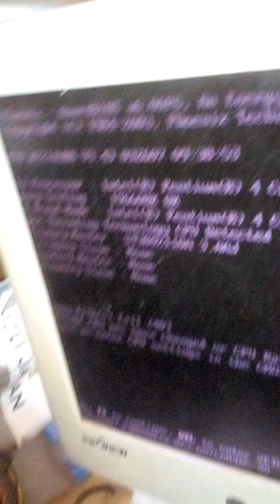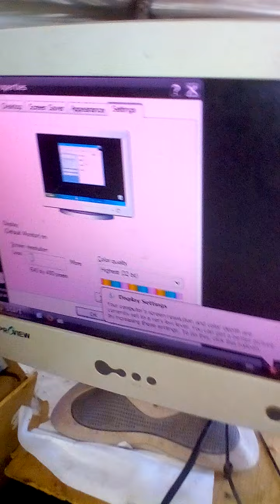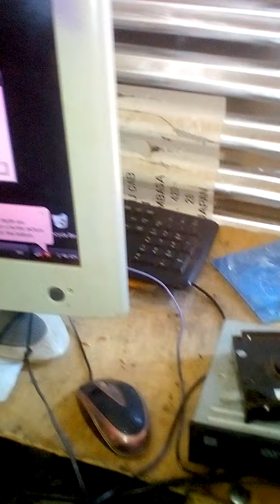XP windows Completing installation @kamaa wa comp